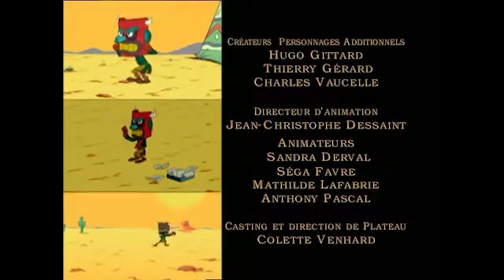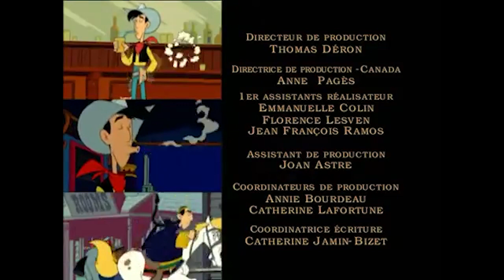On adore chanter dans l'Ouest - Compilation FR